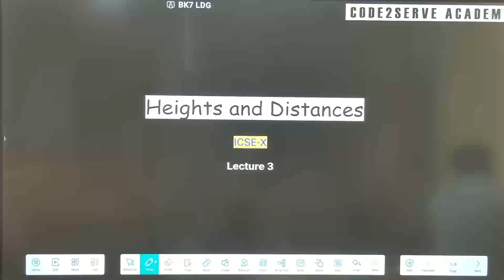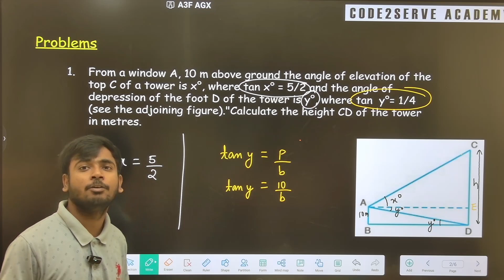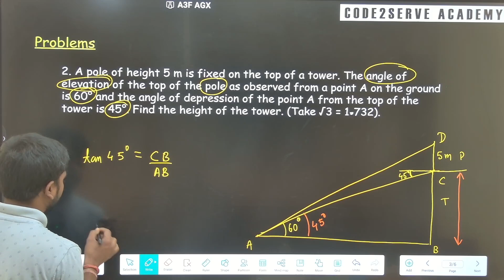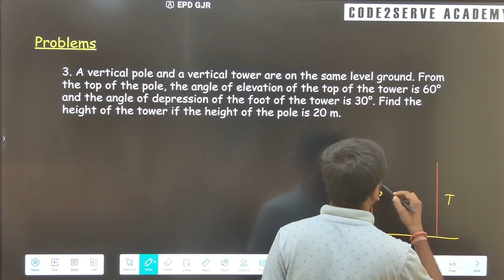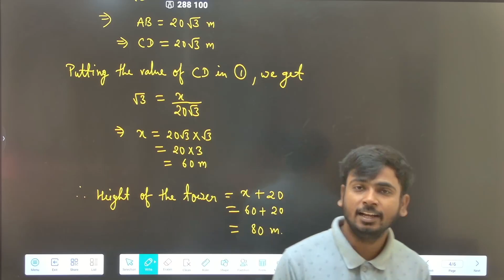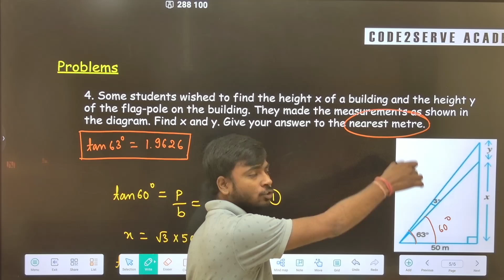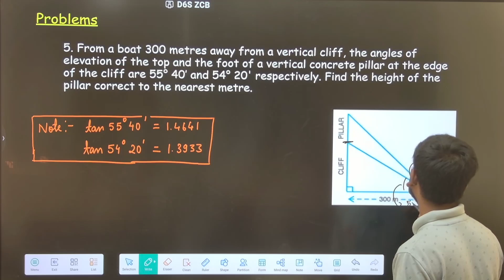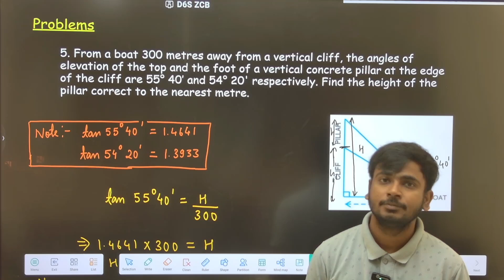Heights & Distances || Lecture 3 || CBSE & ICSE 10 || Maths || Subham Sir